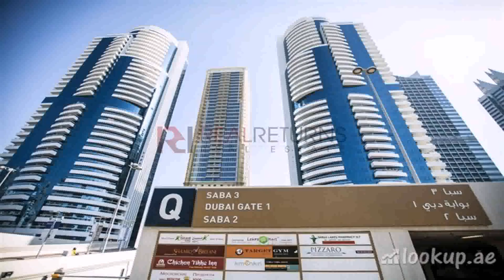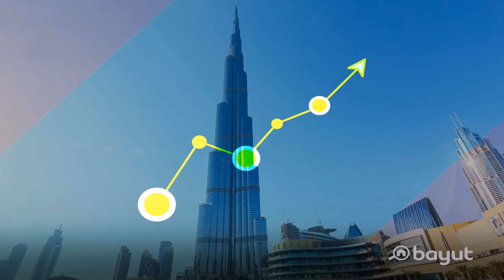New Buildings In Dubai For Rent (see description)